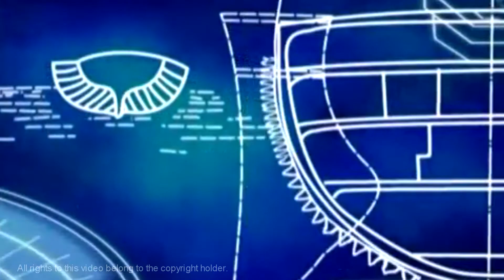Technical Lifehack: story of invention of ship's patch by admiral Makarov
Степан Осипович Макаров - не только выдающийся вице-адмирал, но и гениальный судостроитель, реформатор, изобретатель. В этом видео будет рассказана история создания удивительного изобретения. Именно судовой пластырь Макарова - первое в мире устройство, позволявшее  устранять пробоины на воде и эффективно бороться за живучесть кораблей того времени.

Степан Осипович Макаров - не тільки видатний віце-адмірал, а й геніальний суднобудівник, реформатор, винахідник. У цьому відео розповідається історія створення дивовижного винаходу. Саме судновий пластир Макарова - перше в світі пристосування, що дозволяло усувати пробоїни на воді та ефективно боротися за живучість кораблів того часу.

Stepan Makarov isn't only an outstanding vice admiral, but also an ingenious shipbuilder, reformer and inventor. This video will tell the story about the creating of an amazing invention. Makarov's ship plaster is the first device in the world that made possible to elliminate ship's holes on the float and effectively helped for vessel survivability around this time.